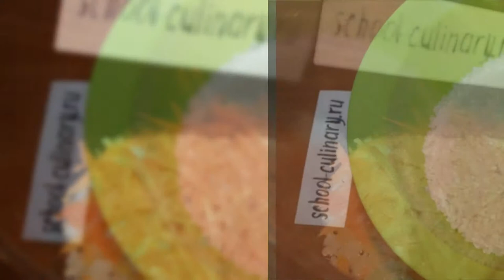Рисовая каша с овощами